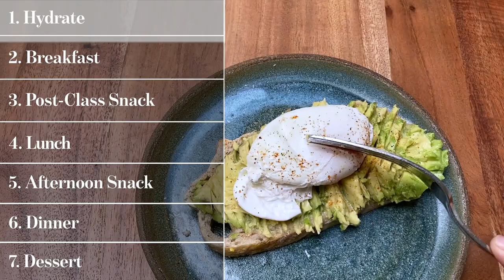零食照吃還是瘦！芭蕾舞者一天六餐才能維持體力 Every Meal Pro Ballerina Scout Forsythe Eats in a Day｜芭蕾舞者的一天｜Vogue Taiwan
芭蕾舞者Scout Forsythe自主隔離期間也不荒廢，一天的排練日都吃些什麼？